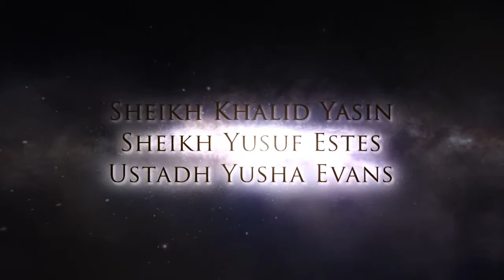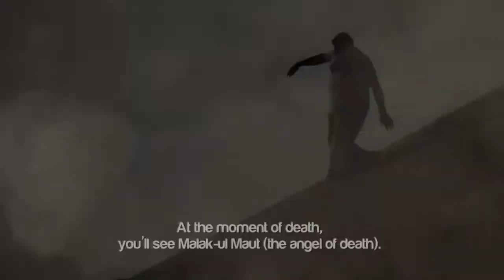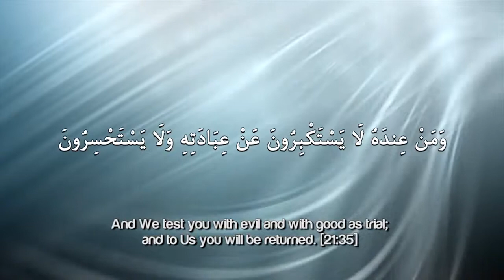The Third Ticket ᴴᴰ